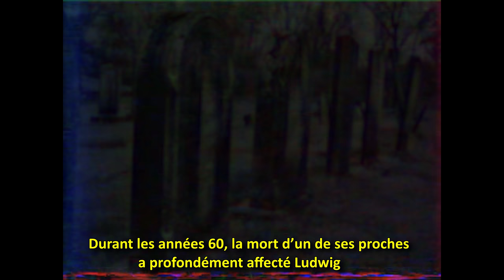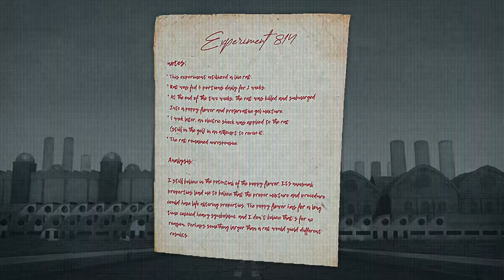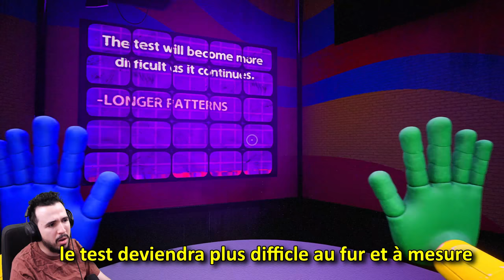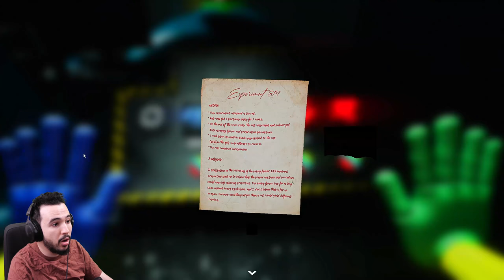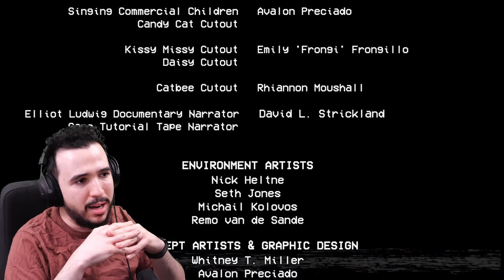CET ENDROIT RENFERME DES HORREURS (Poppy Playtime Chapitre 2)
Dans Poppy Playtime chapitre 2 on en apprend plus sur tout ce qui se passe dans l'usine à jouets Playtime